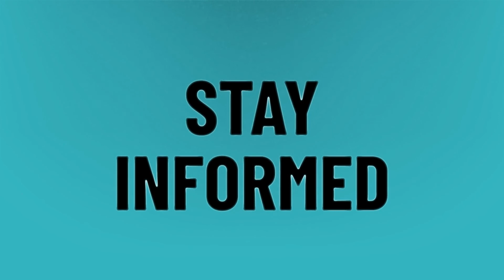Does miscarriage count as period?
Sign Of Period • Does miscarriage count as period?